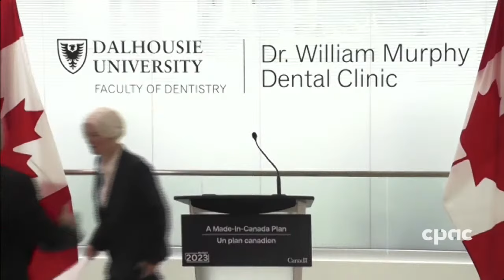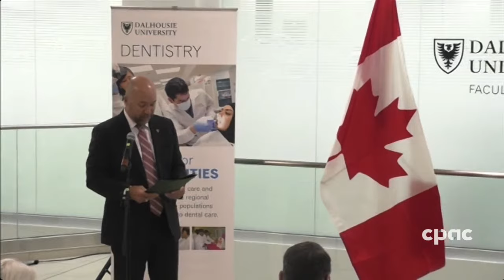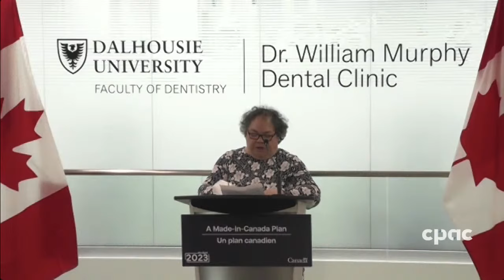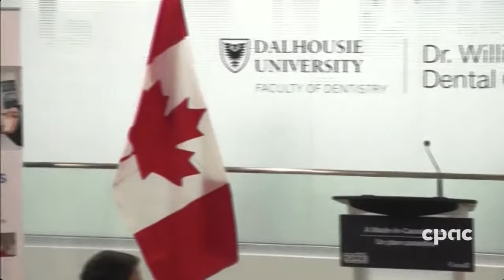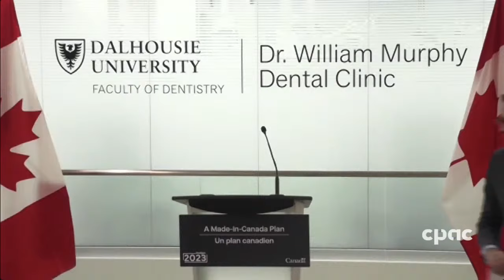Health Minister Jean-Yves Duclos highlights dental-care expansion – April 5, 2023 – April 6, 2023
Federal Health Minister Jean-Yves Duclos holds a news conference at Dalhousie Dentistry in Halifax to discuss the federal government’s budget measures to support the public health-care system and to highlight the expansion of the dental-care insurance program. He is joined by Kim Brooks (acting provost and vice-president, academic, Dalhousie University), Andy Fillmore (Liberal MP, Halifax), Anna Quon (Author), Ahmad Hussein (Halifax-based dentist), Ben Davis Dean (faculty of dentistry, Dalhousie University).